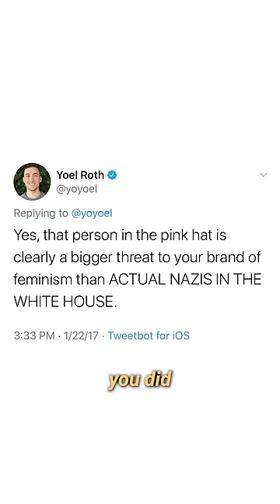Twitter’s Chief Censor caught LYING Under Oath